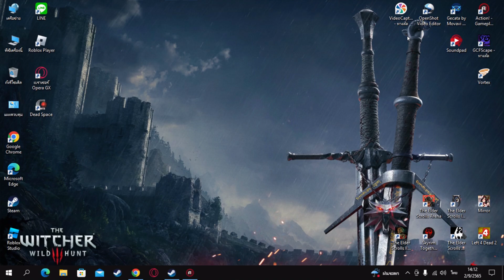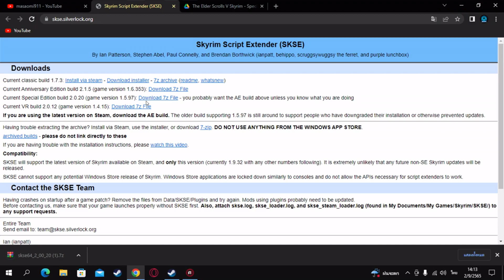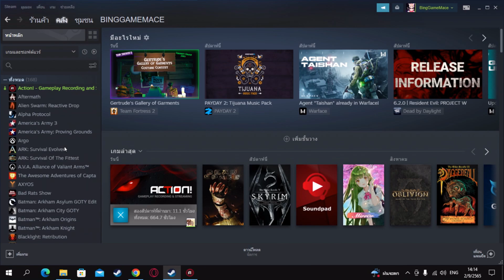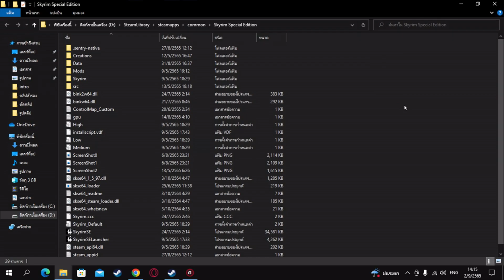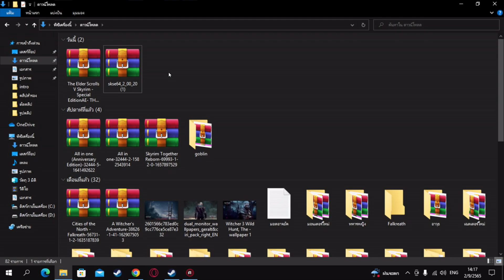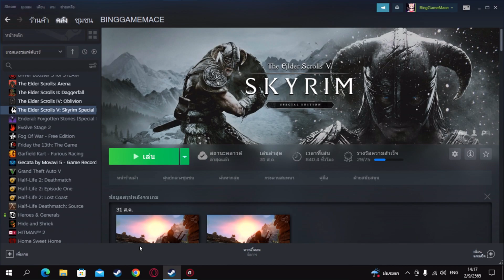วิธีลงภาษาไทยในเกม Skyrim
ช่องของเจ้าของmodไทย @masaomi9113
ฝากทุกคนช่วยกดติดตามเพื่อเป็นกำลังใจให้เค้าพัฒนา MOD มาให้พวกเราได้ใช้กันต่อนะครับ

ช่องทางสนับสนุนหรือDonate
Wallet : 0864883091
Krungthai - กรุงไทย : 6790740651